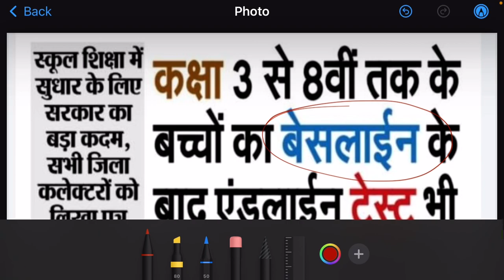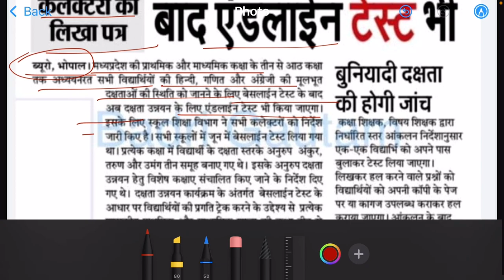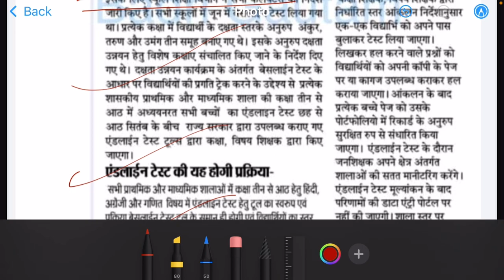एंडलाइन परीक्षा क्या है || कैसे होगा एंडलाइन परीक्षा || बेसलाइन परीक्षा